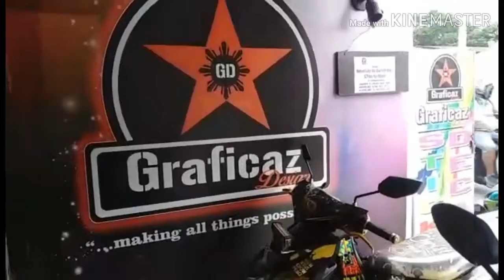Honda Graficaz atc and honda beat sticker decals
15 NARRA ST.Calendola San Pedro Laguna
(Front of rusi,near chooks to go,harmony mall)
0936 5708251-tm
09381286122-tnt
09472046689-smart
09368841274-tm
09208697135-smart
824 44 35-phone